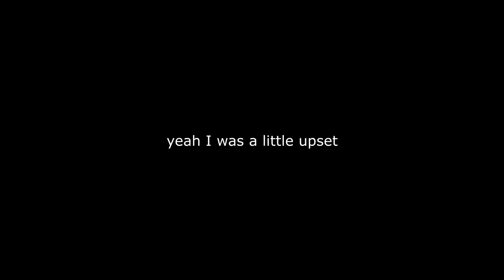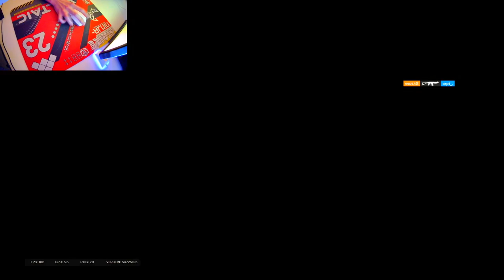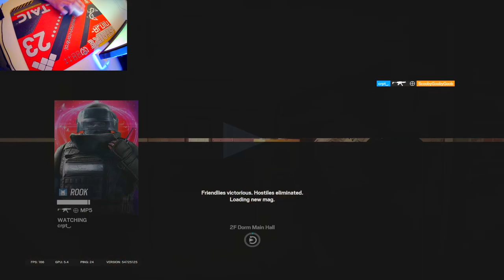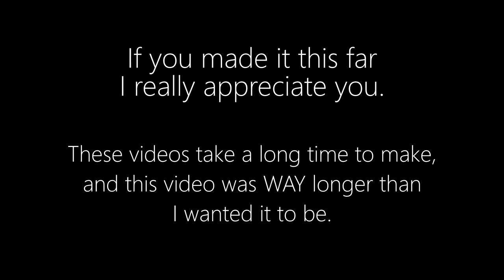my best game yet (R6)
I swear, next time I'm going to try to make a shorter video. I didn't intend for this video to be 46 minutes long, but it just ended up being that way. I definitely had a lot more footage for this video than I did with my last one, so I guess I could've made like 3 separate, smaller videos... but this is what you're getting instead. Sorry for the people that hate these long videos.
Anyways, in this video I had one the best games I've ever played: 14/4 KD on Oregon. I haven't really ranked up much from last video, but I'm hoping to hit at least plat by the end of this season (currently G3).
And of course, I'll probably continue making these videos (especially once summer break actually begins), but (hopefully) they'll have better quality and a shorter runtime. I may possibly branch out to other content apart from R6 like I used to do (R6 just happens to be the game I've been hooked on for a few months).
LET U GO - nedaj (from 0:00 - 0:26)
Beneath the Mask (Instrumental Version) - Shoji Meguro (Persona 5 OST) (from 44:35 - 45:02)
Any other music used was used for a small period of time (less than 10 seconds).
Here are some timestamps for your convenience:
Intro: 0:00
Outro: 44:35